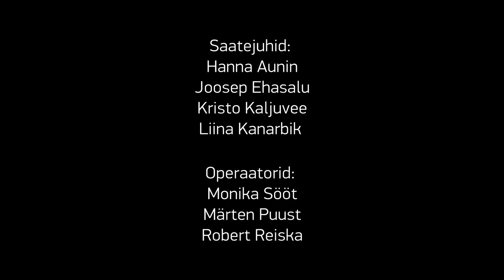Meet the Jury – Karsten de Vreugd | PÖFF 2019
Interview with Karsten de Vreugd at 23rd Black Nights Film Festival (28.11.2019)

Karsten de Vreugd is a filmmaker and Just Film International Jury member.